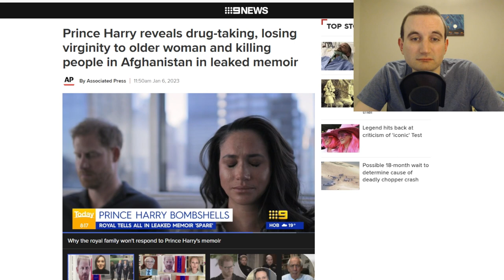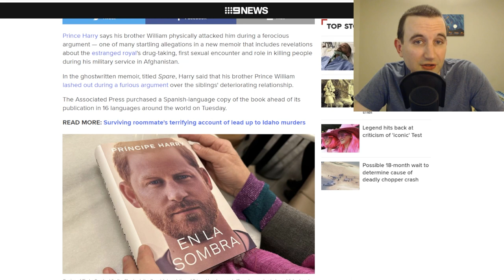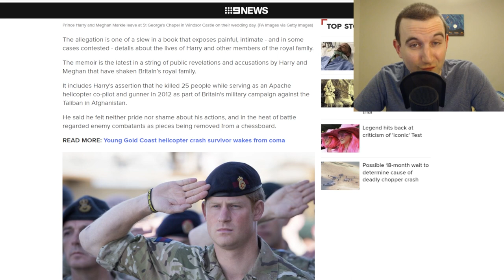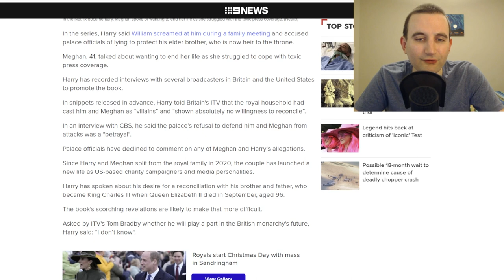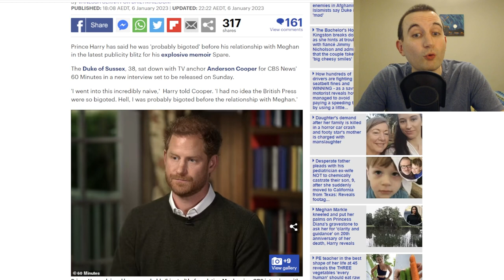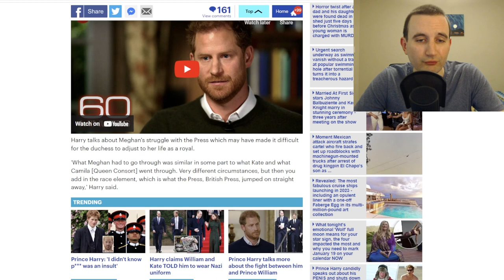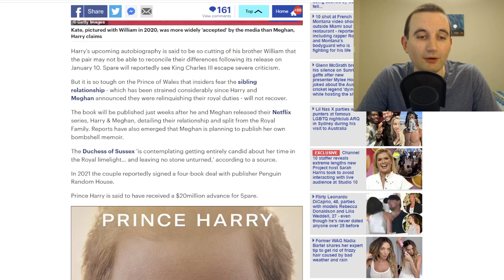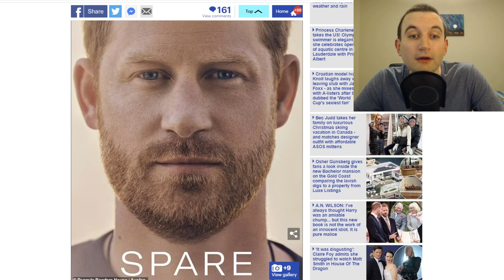Meghan Has Poisoned Harry's Mind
With the release of Prince Harry's new memoir Spare, damning allegations have come to light about the British royal family. I'll discuss the truth behind the fiction.